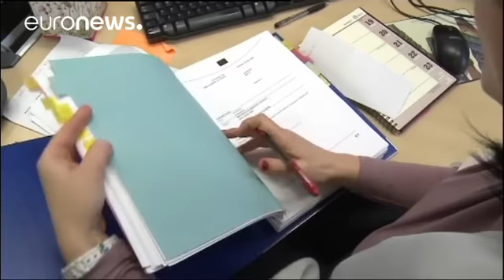ЕЦБ предупреждает о финансовых рисках политической неопределенности - economy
Европейский центральный банк предупреждает, что усиление геополитической напряженности и политической неопределенности могут привести к резкой коррекции на мировых рынках.

В своем последнем "докладе о финансовой стабильности" регулятор отмечает, что эти факторы на фоне активных выборных процессов в крупнейших экономиках могут привести к отказу инвесторов от высокорискова…